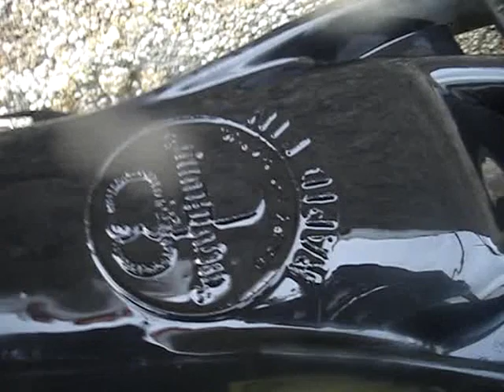scuba diving at paignton 2015